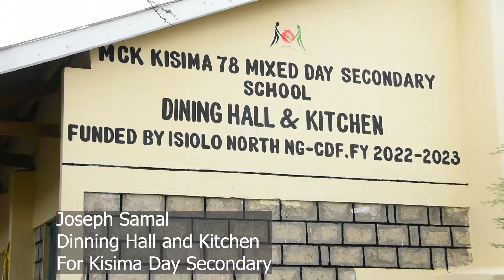Samal is back! Kisima day Dining Hall and Kitchen Launch, how it happened.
The Isiolo North MP will be opening various project that he has finished for the financial year 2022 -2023